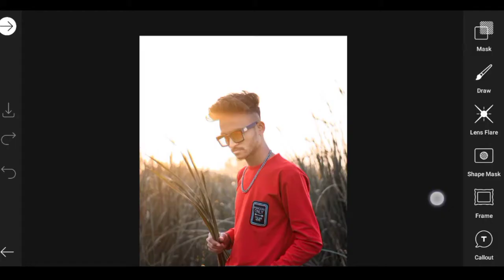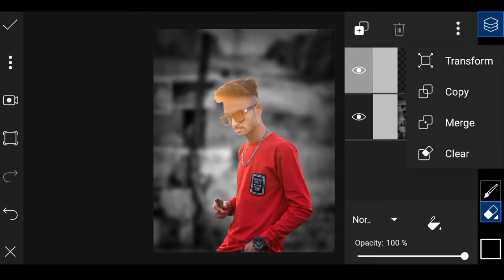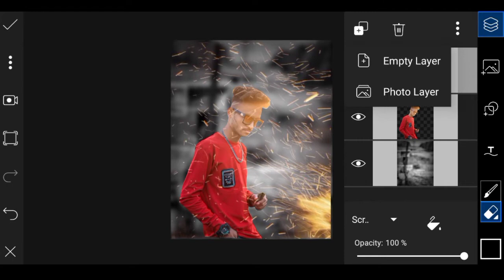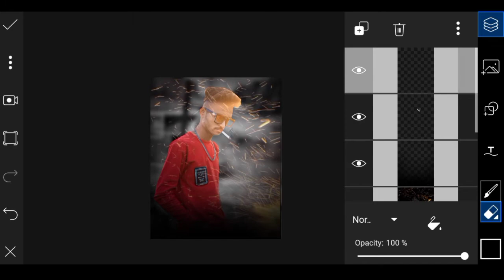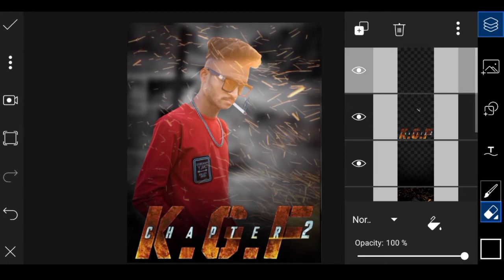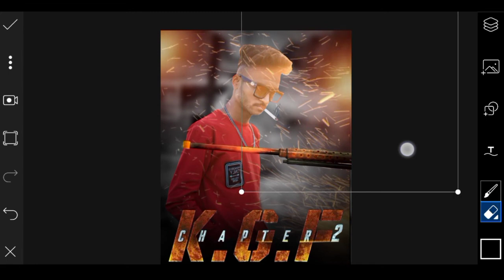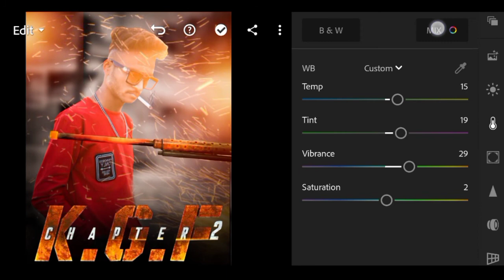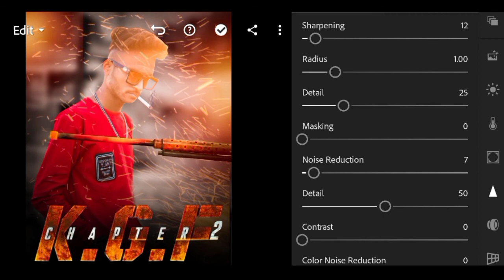KGF Chapter 2|Kgf Photo Editing|Kgf Photo Editing Picsart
KGF Chapter 2|Kgf Photo Editing|Kgf Photo Editing Picsart|Kgf 2 Photo Editing|Kgf Chapter 2 Photo Editing

About Video:-
So guy's hello and welcome back to Techno Editz and today I am going to show you how to edit photo of kgf chapter 2 so let's get started

Topic Coverd:-
1 KGF Chapter 2
2 Kgf Photo Editing
3 Kgf Photo Editing Picsart
4 Kgf 2 Photo Editing
5 Kgf Chapter 2 Photo Editing
6 Kgf Chapter 2 Photo Editing 2021
7 Kgf photo editing in picsart
8 Kgf Chapter 2 Editing
9  Rocky bhai photo editing
10 Kgf Chapter 2 Special Photo Editing
11 Kgf photo editing 2021
12 Kgf Rocking Star Yash
13 Rocking Star Yash Photo Editing